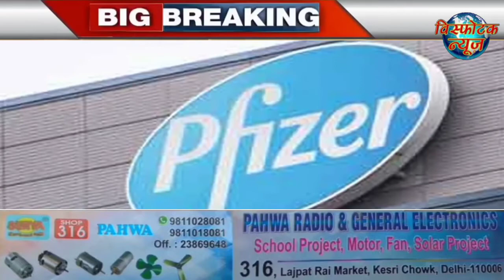Visphotak News Bulletin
आज दिन भर की बड़ी खबरे, कोरोना ,लोकडाउन सहित सभी मुख्य बुलेटिन , न्यूज़, टॉप न्यूज़, लेटेस्टन्यूज़, कोरॉना वैक्सीन, कोरोना नई गाइडलाइंस,